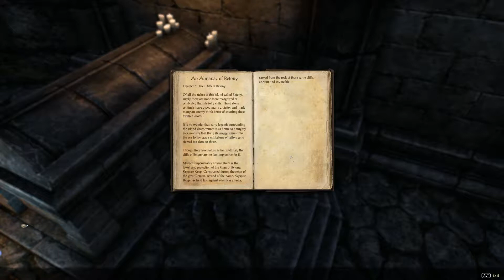Let's Play - The Elder Scrolls Online - Part 11